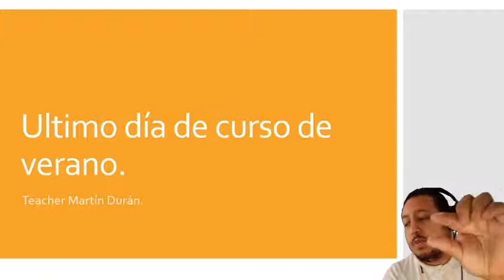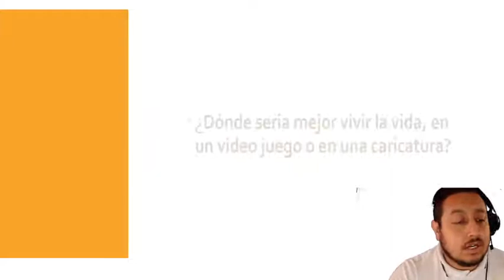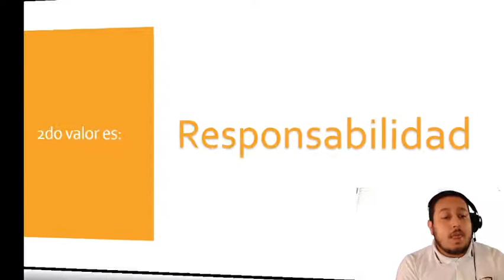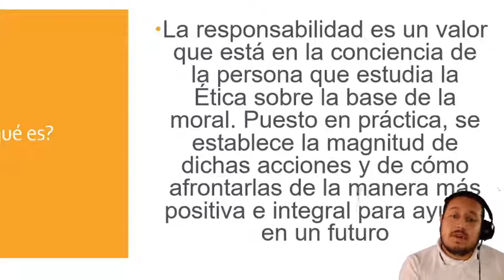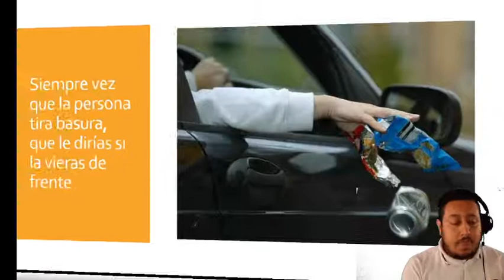viernes 28 de agosto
lo que se trabajo en el ultimo dia del curso de verano.